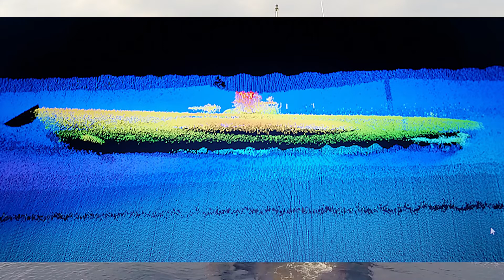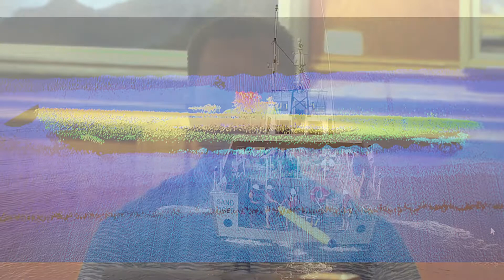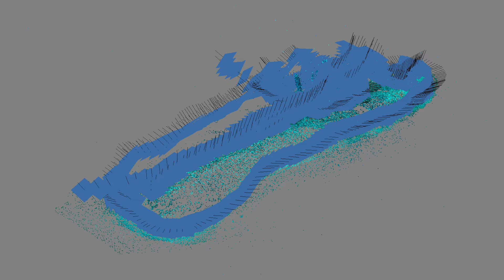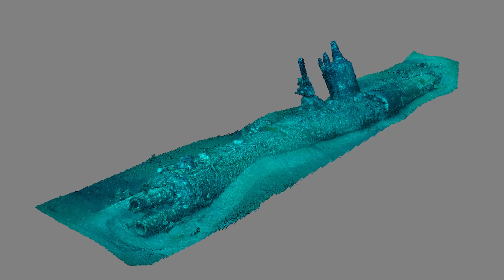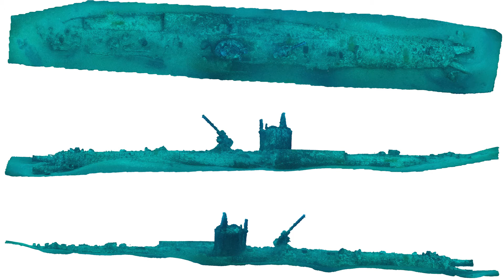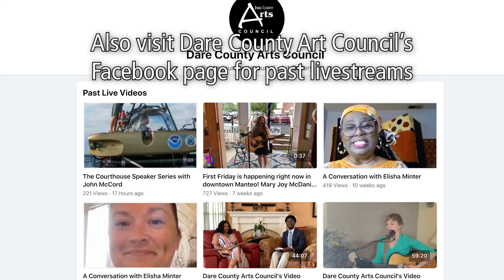Dare County Arts Council Speaker Series presents John McCord